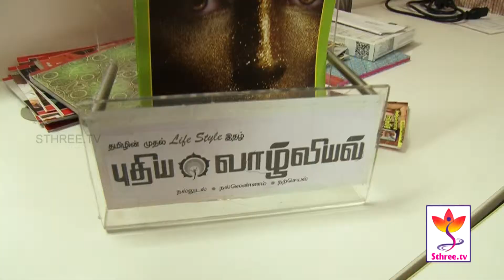Ms. Jayarani - Chief Editor , Puthiya Vaazhviyal - Promo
Puthiya Vaazhviyal Malar Chief Editor Ms. Jayarani exclusive interview on sthree.tv - Promo.